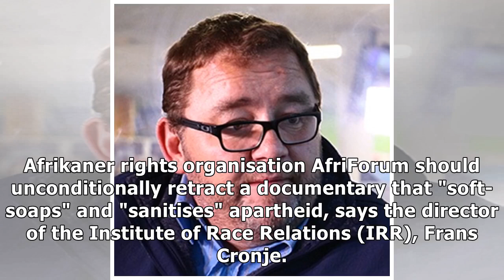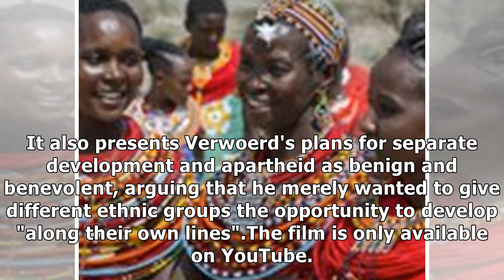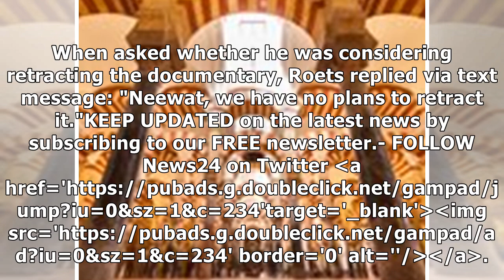'Verwoerd' documentary must retracted, urges IRR, AfriForum says 'neewat'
Afrikaner rights organisation AfriForum should unconditionally retract a documentary that "soft-soap...